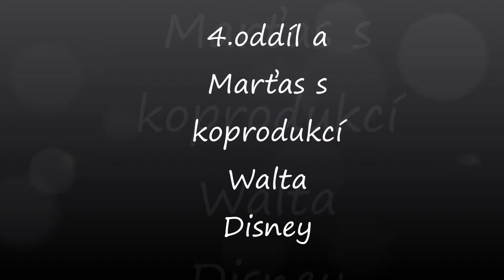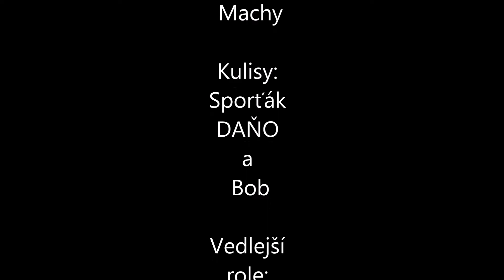4 oddíl martas